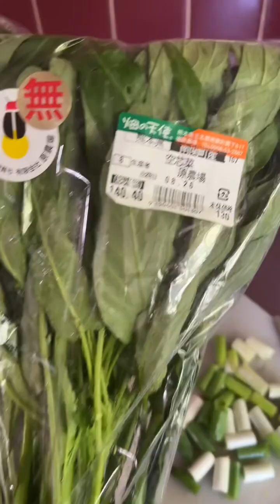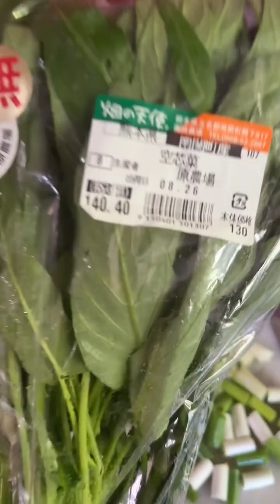400k followers na po tau sa fb 😊 Angie Gabor. Sana dito din sa YT 😊